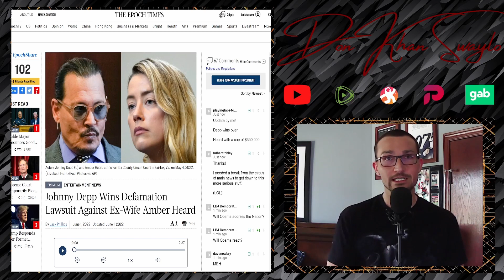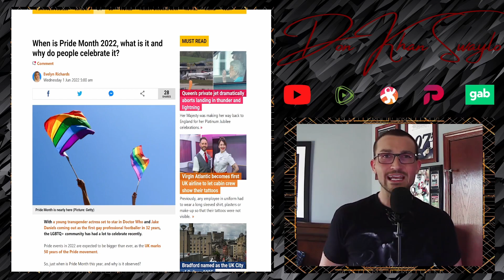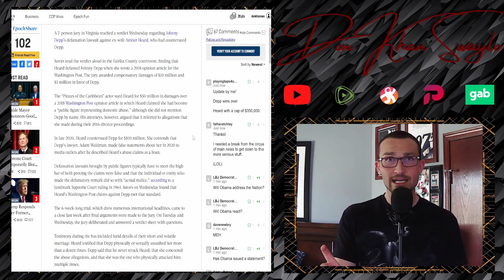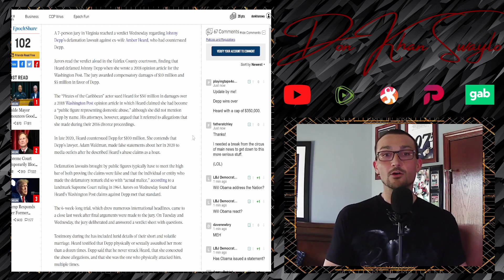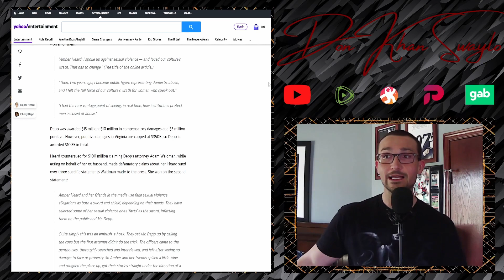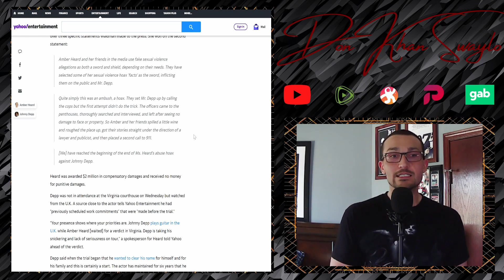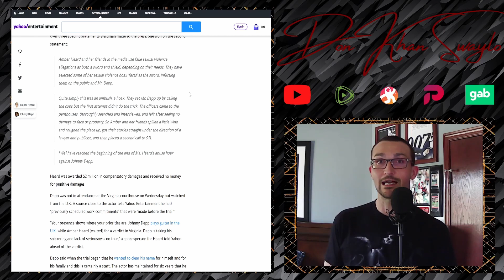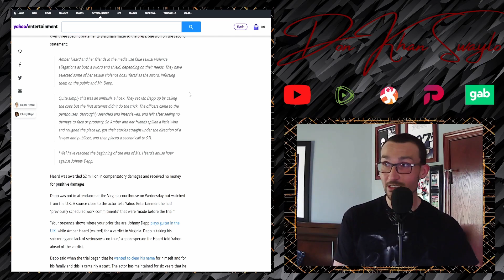JOHNNY DEPP WINS & Awarded MILLIONS!!! Amber Heard WRECKED & Outed a LIAR!!!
Johnny Depp won every single claim on his Defamation Lawsuit against Amber Heard and was awarded $10 Million in Compensatory Damages and $5 Million (reduced to $350,000) in Punitive Damages after the 6-week long court battle.

One of Amber's claims was found to be Defamatory by the jury though, and she was awarded $2 Million for her troubles.

Johnny STILL wins though, he will ultimately collect $8,350,000 from his abuser! More importantly, the man got his life back!